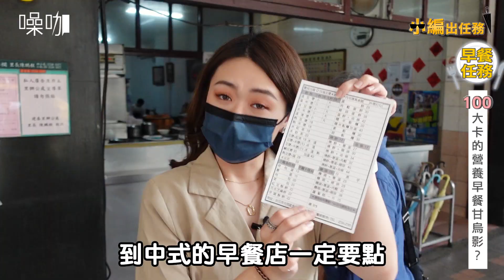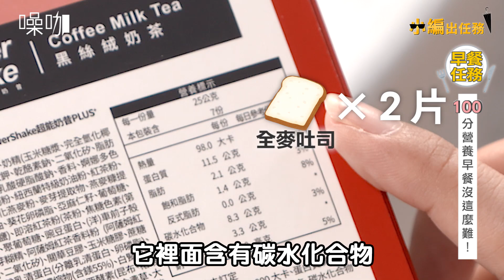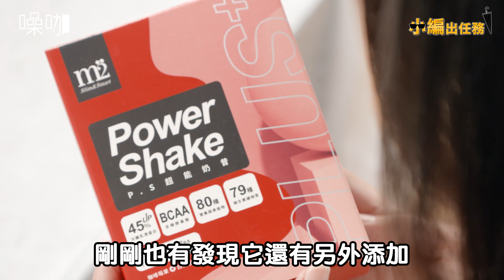【小編出任務】鮪魚吐司、蘿蔔糕藏地雷！100大卡營養早餐甘烏影？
有一種背叛～是笑著吃完以為低卡又健康的食物～
剩下脂肪～剩下油肚～一磅～          by噪咖A-Lin

★備註：本內容為錄影存檔，拍攝期間均遵守當時防疫規範～👩🏻‍⚕️👨🏻‍⚕️